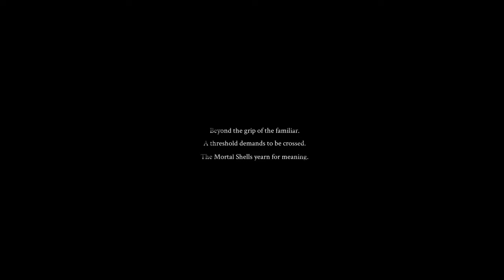Mortal Shell | CAN I BEAT the Tutorial Boss?